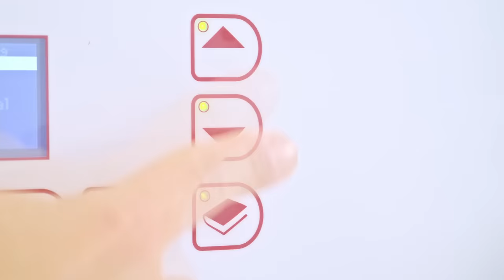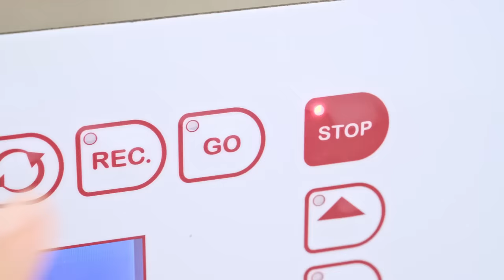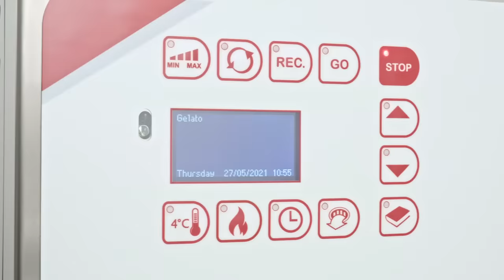Babychef | Iceteam 1927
Babychef is the new counter-top multifunction machine for gelato, pastry and gastronomy, ideal for fast preparations in a limited space.

It allows preparing a great variety of products: hot, cold, sweet and savoury. Thanks to the possibility to save recipes in the cookbook you can always obtain the same results, the unit comes with 25 saved recipes and 5 blank slots to save new ones. All the recipes are customisable to your needs.

Babychef is straightforward, efficient and easy to clean. In fact, the necessary equipment consists of only three pieces: the double lid (pastry lid and gelato lid), the beater and the extraction spatula.

The continuous churning cycle allows to produce and store ever-fresh gelato, the inverter allows making authentic coffee granita without making it foamy.

Discover more on: t.ly/YhBh